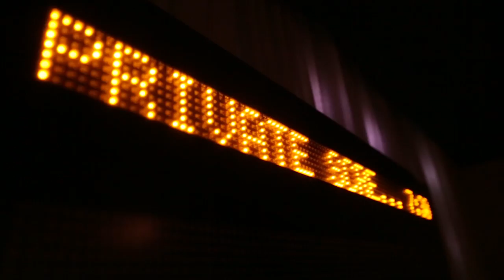“A Dying King: The Shah Of Iran” Director Bobak Kalhor On President Carter | Los Angeles Times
“A lot of Iranian Americans are very hard on [President Jimmy Carter], they’re very critical of him,” Iranian American director Bobak Kalhor said. “And I used to be; before I started this story I kind of had the same attitude.”

Kalhor sat down with Los Angeles Times writer Jeffrey Fleishman to discuss his new documentary, “A Dying King: The Shah of Iran,” which covers the medical procedures Mohammad Reza Pahlavi, the late shah of Iran, underwent after the Iranian Revolution in 1979 and before his death from complications related to Waldenström's macroglobulinemia, a type of lymphoma, in 1980.